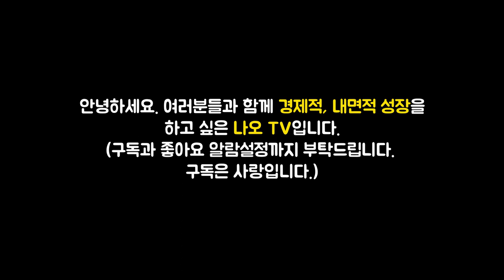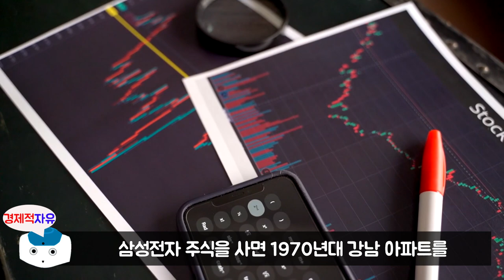삼성전자처럼 안전하게 모아갈만한 주식 4개 종목은? l 미래의 부 #2 [삼성전자 주가 전망, 삼성전자 장기투자]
이번 영상은 이지성 저자의 '미래의 부' 책에 대한 북튜브입니다.

👉저자소개(이지성)
1993년부터 글을 쓰기 시작했다. 자기계발·인문학·교육 등 다양한 분야에서 서른 권 넘는 책을 출간해 총 500만 부 이상의 판매를 기록했다. 대표작으로 《꿈꾸는 다락방》, 《리딩으로 리드하라》, 《에이트》, 《에이트 : 씽크》 등이 있다. 주요 저서들은 미국·일본·중국·대만·베트남·인도네시아 등에서 번역 출간되었다.

🔹참고서적🔹
미래의 부(이지성 지음), 출판사 - 차이정원